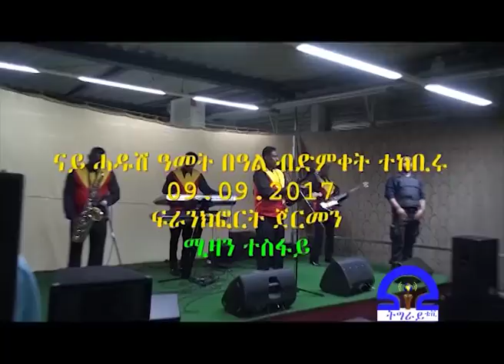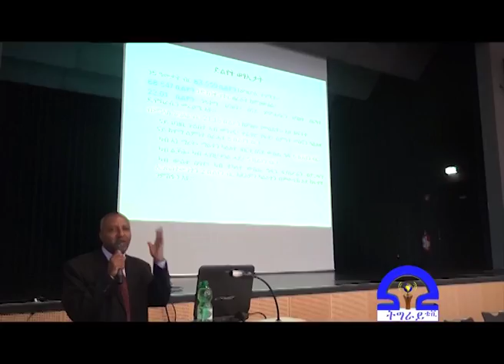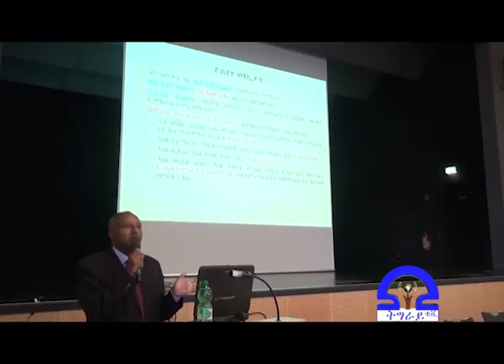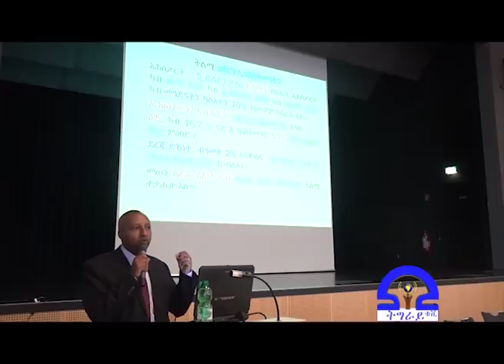Tigrai Tv: ዘተ ሓለፍቲ መንግስትን ውድብን ትግራይ ምስ ተጋሩ ዲያስፖራ